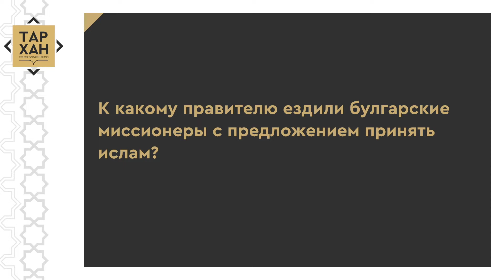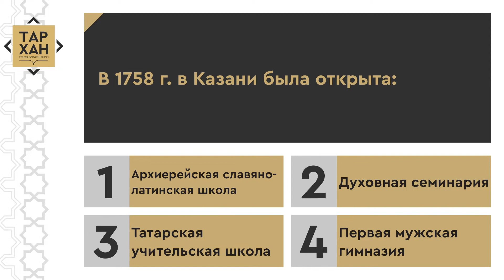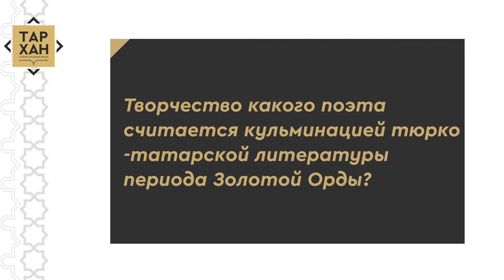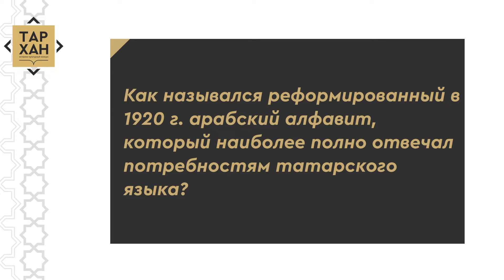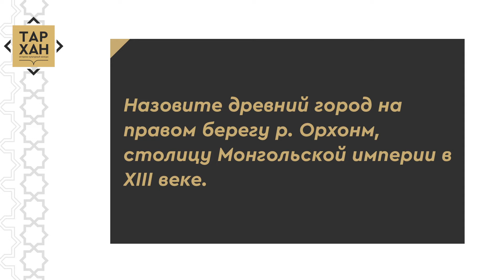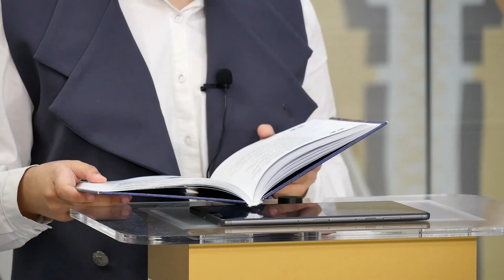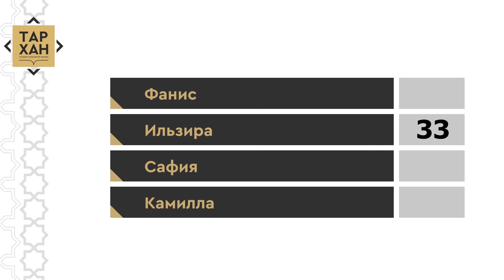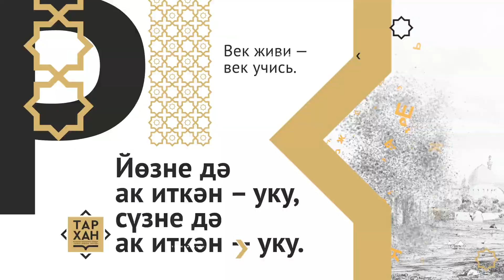Телепроект "ТАРХАН". 1/8 финала. 7-я игра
Участники историко-культурного конкурса "ТАРХАН" сражаются за право поступления в Казанский Федеральный Университет на направление "История тюркских народов" Института международных отношений.
К нам на сайт поступило более 250 заявок. Все участники прошли серьезный заочный отбор. И только 32 участникам из 12 районов Республики Татарстан посчастливилось принять участие в очном – телевизионном этапе.

В этом выпуске вы узнаете:
Какое из государств (ханств), возникших на территории Золотой Орды после ее распада, позже других вошло в состав России?
Какой город войска хана Батыя в 1238 году прозвали «злым городом»?
Имя казахского учёного, историка, этнографа и востоковеда, исследования которого печатались в трудах Императорского Русского географического общества.
Как называлась первая татарская профессиональная театральная труппа?
Кто такой Николай Иванович Фешин?

Программа создана по инициативе Министерства культуры РТ совместно с Казанским федеральным университетом.
Производство - "Студия "Алиен".